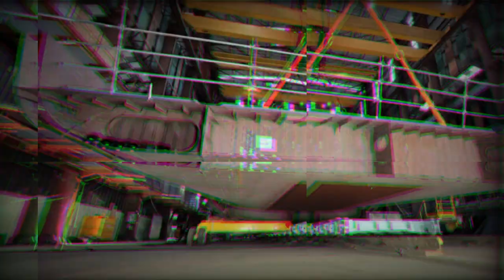Belgian Navy celebrates keel laying of 3rd mine countermeasure vessel BNS Brugge